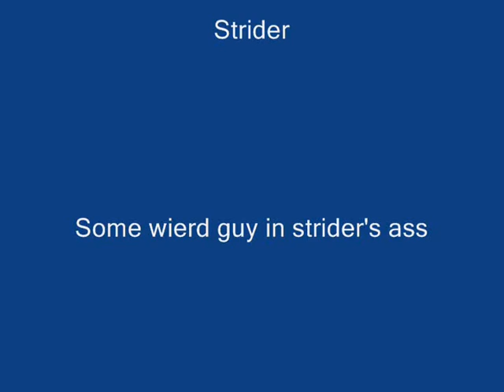Frost - Lineage 2 |Wierd Strider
He had to ate soethin' bad...